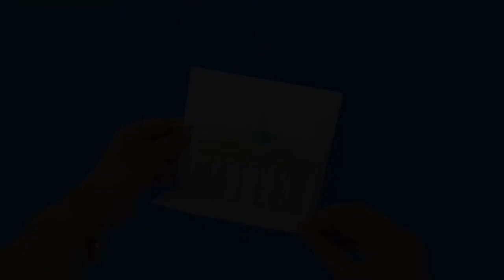Brandenburg Gate 3D Craft - Germany Activity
- Crayons
- Scissors
- Glue